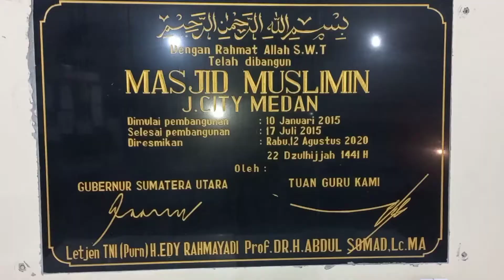Kisah Nabi Ayub As. Ust.H.Sugianto Lc.MA (Pak Ibnoso Channel)